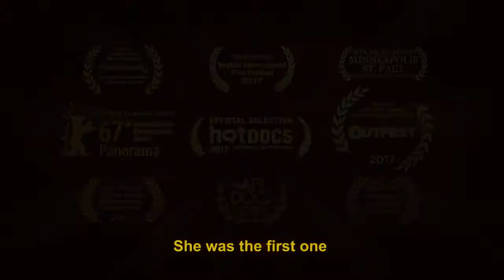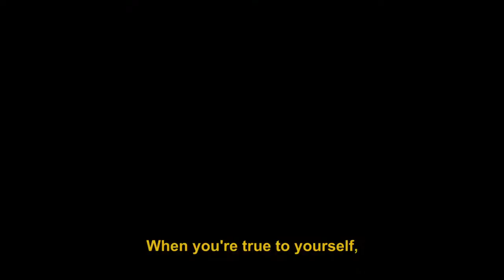Chavela | VFF 2018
A true force of nature, Chavela Vargas left her provincial upbringing in Costa Rica to pursue the bright lights of Mexico City. Her raw performance style and unconventional dress quickly caught the attention in the bohemian art scene and Vargas became a celebrity. She sang traditional Mexican Ranchera songs (usually performed in a frivolous and festive way) imbuing them with yearning and heartbreak, elevating them to soulful works of artistic interpretation. She sang dressed like a man at a time when being “out” was dangerous in Mexico. Ranchera singers were, as a rule, pretty and feminine. “Dressed like a woman,” she said, “I looked like a transvestite.”